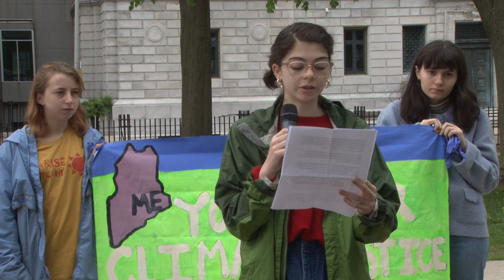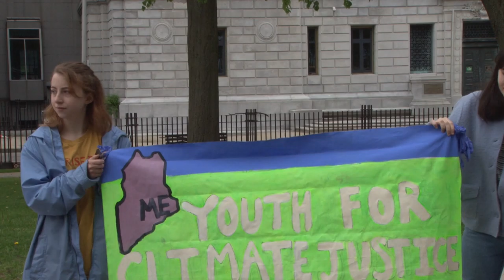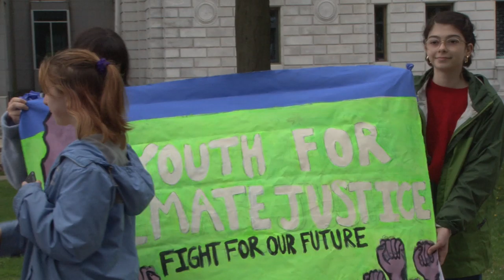Maine Youth Climate Activists Pressor Raw Footage Unedited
Portland, Maine 6/1/19 — Today, youth climate activists part of Maine Youth for Climate Justice (MYCJ), 350 Maine, and the Maine branch of US Youth Climate Strikes, in Portland, Maine, held a press conference to announce their upcoming local initiatives and declare their right to a future free from climate catastrophe. The press conference was one of close to 100 coordinated press conferences taking place between June 1 and June 4 across the country and around the globe in the lead-up to an appellate court hearing in the landmark constitutional youth climate lawsuit Juliana v. United States —  the most important climate case of this generation and the first lawsuit that calls on courts to declare that we have a constitutional right to a stable climate.

The new local initiatives include organizing strikes throughout Maine on September 20th, part of the next international day of climate strikes. This time, youth will be calling on adult allies to join them when striking. Maine Youth for Climate Justice also will be planning an in person summit in the fall over the summer.